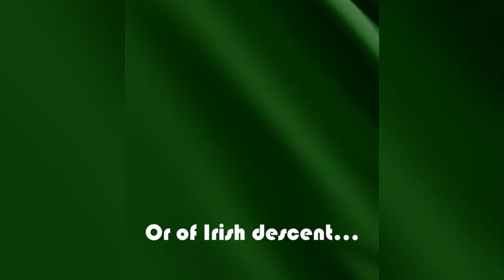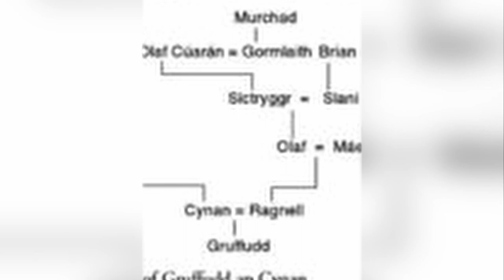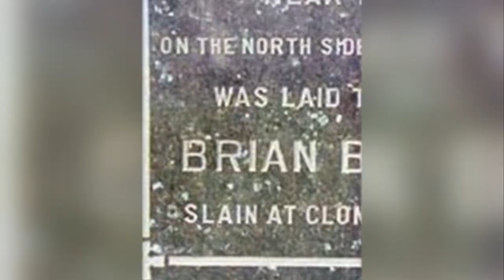The Greatest Family Feud In Irish History (Brian Ború Versus Sitric Silkbeard)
Please show your support by leaving a comment, subscribing, hitting the notification bell, sharing with people who may be interested, donating via Paypal (linked above), or buying Superchats during the live streams. There are also options to buy Superthanks for every video. Thank you very much!